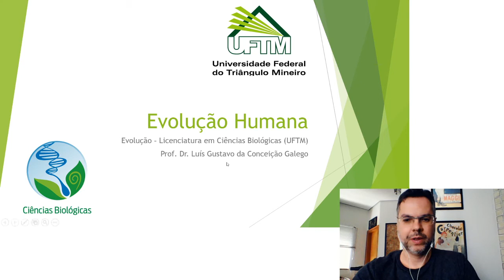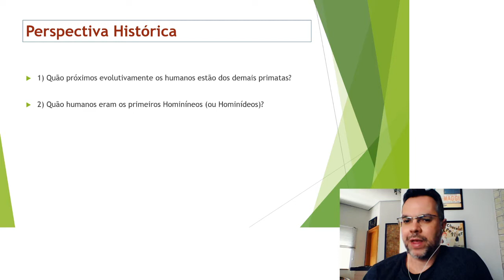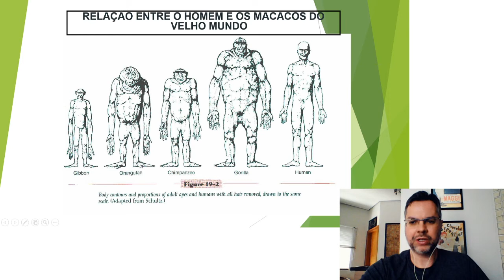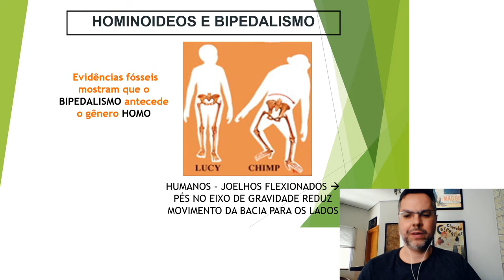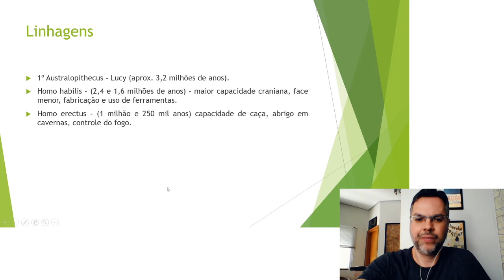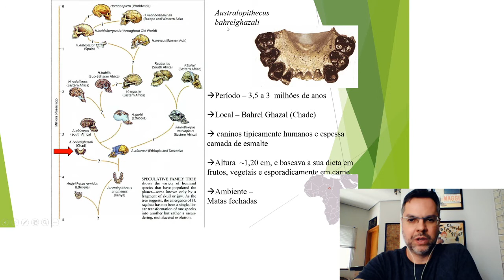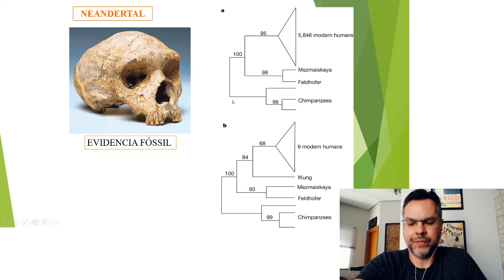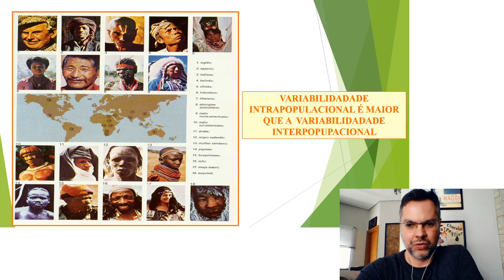Vídeo Aula: Evolução Humana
Vídeo-aula, ministrada pelo Prof. Dr. Luís Gustavo da Conceição Galego, para a disciplina "Evolução" do curso de Licenciatura em Ciências Biológicas da Universidade Federal do Triângulo Mineiro (UFTM).